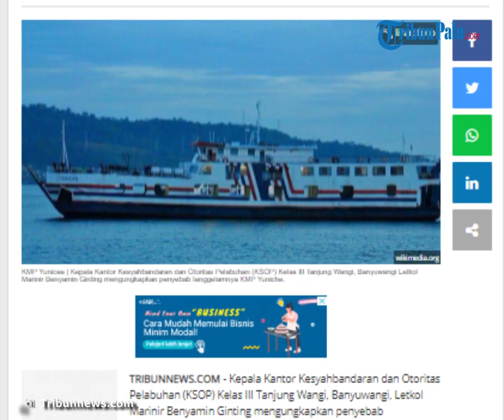Tragedi Tenggelamnya KMP Yunicee di Gilimanuk Bali, Diduga karena Gelombang Tinggi hingga 4 Meter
TRIBUN-VIDEO.COM - Kepala Kantor Kesyahbandaran dan Otoritas Pelabuhan (KSOP) Kelas III Tanjung Wangi, Banyuwangi, Letkol Marinir Benyamin Ginting mengungkapkan penyebab tenggelamnya KMP Yuniche.

Menurut Ginting, KMP Yunicee diduga terseret arus dan gelombang tinggi yang mencapai empat meter.

"Tadi kami sempat melakukan pencarian korban di laut, gelombang tinggi mencapai tiga hingga empat meter. Kemungkinan ini yang menyeret kapal dan tenggelam," kata Ginting dikutip dari tayangan video di kanal YouTube Kompas TV, Rabu (30/6/2021).

Sebelum tenggelam, KMP Yunicee sudah mendekati posisi sandar dan sedang menunggu giliran untuk sandar.

Namun ombak yang besar membuat kemampuan mesin tidak bisa mengimbanginya.

Sehingga membuat KMP Yunicee terseret arus dari arah selatan dan menjadi miring ke sisi kiri.

Kemudian dalam waktu lima menit KMP Yunicee tenggelam.

"Sebenarnya tadi kapal ini sudah mendekati posisi sandar, menunggu giliran sandar. Karena dia bermanuver dari selatan menunggu sandar terbawa arus arah selatan."

"Karena memang kecepatan arus dan gelombang tadi itu tidak mampu dilewati, jadi dia terseret ke arah selatan, miring ke kiri, dalam hitungan lima menit dia tenggelam," sambungnya.

Setelah bertemu Kepala Kamar Mesin, Ginting memastikan tidak ada kebocoran pada KMP Yunicee.

Selain itu ia juga membantah adanya kelebihan muatan di KMP Yunicee.

Meski demikian, Ginting masih menunggu penyelidikan dari Komite Nasional Keselamatan Transportasi (KNKT) terkait kepastian penyebab tenggelamnya KMP Yunicee.

Diwartakan Tribunnews.com sebelumnya, hingga saat ini Tim SAR Gabungan masih mencari 11 penumpang KMP Yunice yang tenggelam di Perairan Gilimanuk Bali pada Selasa (29/6/2021) malam.

Kepala Kantor SAR Denpasar (Basarnas Bali) Gede Darmada mengatakan data jumlah penumpang saat ini masih terus dihimpun dari berbagai sumber.

Data sementara dari pelapor bahwa kapal mengangkut 57 orang yang terdiri dari 13 orang crew, 3 orang petugas kantin, dan 41 orang penumpang.

Sedangkan spesifikasi KMP Yunice yakni panjang kapal 56,5 meter, lebar 8,6 meter, dan berwarna putih strip merah biru.

Menurutnya data dan jumlah korban bisa berubah melihat perkembangan tim SAR gabungan di lokasi pencarian.

Berdasarkan data yang diperoleh hingga pagi ini pukul 09.00 WITA, kata Darmada, telah terevakuasi selamat 39 orang, meninggal dunia 7 orang dan masih dalam pencarian 11 orang.

Artikel ini telah tayang di Tribunnews.com dengan judul Penyebab Tenggelamnya KMP Yunicee Diduga karena Gelombang Tinggi yang Mencapai 4 Meter,
Editor: Daryono